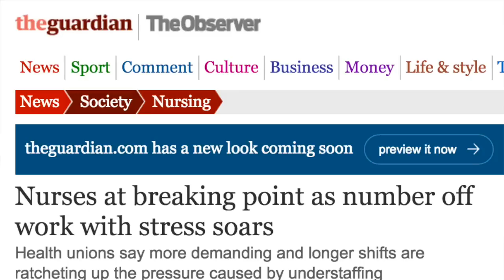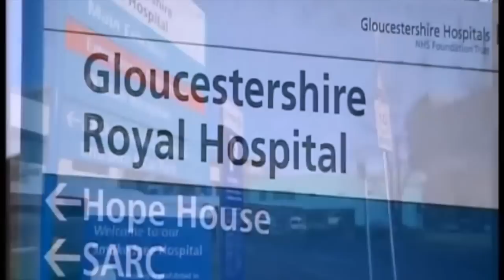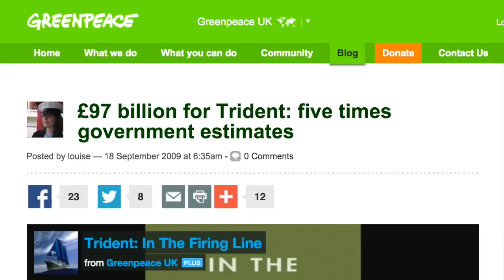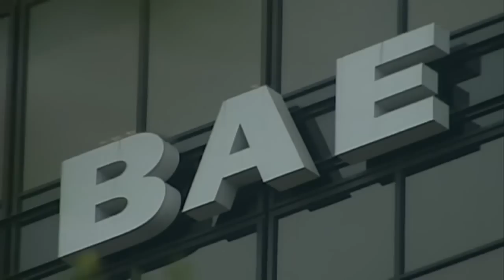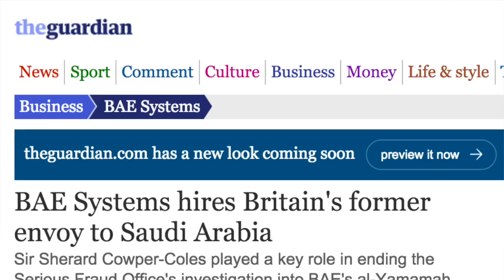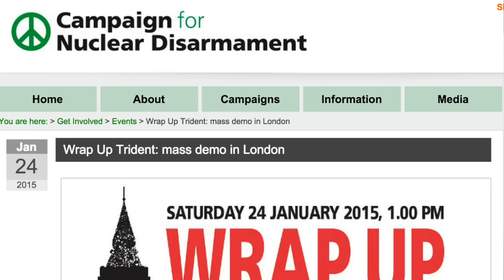Should NHS Nurses Suffer For Politicians' Blood Money? Russell Brand The Trews (E237)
Russell Brand The Trews (E237).
As NHS staff are stretched to breaking point as a result of more demanding and longer shifts due to a £2bn funding gap this year, we investigate if tax payer money could be diverted from other areas of the budget, as well as the possible reasons as to why that doesn’t happen.